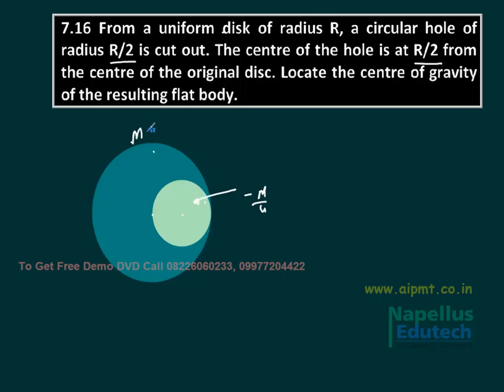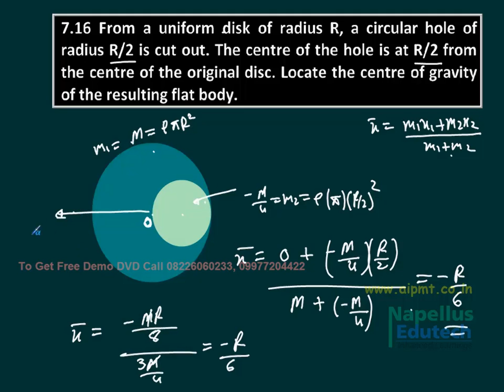Rotational Motion - AIPMT,AIIMS Exercise Video solutions | physics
Access Anytime, Anywhere, A Complete IIT-JEE and AIPMT,AIIMS Preparation !

Basically,We are providing Best IIT-JEE Main+Advanced,AIIMS,AIPMT,AFMC & CET Video Course
delivered By Highly Experience Topper Teacher in Dvd and pendrive module.

745+ Hrs HD Video Lecture of Physics Chemistry, Maths & Biology
(Totally hassle Free, Easily Copiable on PC, No internet Required)

Each chapter contain Exhaustive Theory from basic to higher level.
Last 32 yrs. IIT-JEE Advanced video Solution, previous 15yrs. JEE-Main Solution,

11th and 12th Full NCERT video Solution of Each and Every chapter.and 14000+ quiz lecture solution of Biology at Very Economical and Affordable Fee structure.

(IITJEEMaster Classes also covered all medical & Engineering Entrance Exam Syllabus.
Like that: MH-CET, SRM, MGIMS,BITSAT,KVPY,VIT,Manipal and etc)

This video lecture is on aipmt physics that solves a problem from NCERT exercise from rotational motion problems.